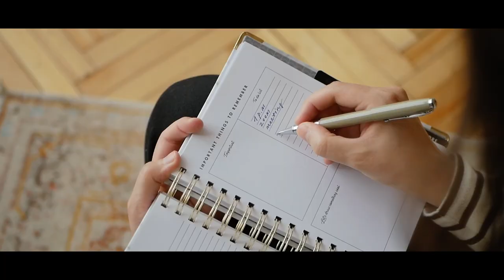I RESIGNED from AMAZON Applied Scientist *Last Days of AMAZON*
In this video I'm going to share with you my last days in Amazon as Applied Scientist. I've been doing this job for 1.5+ years and while I've loved it, I've decided that it's time for me to move on.
I've had an incredible journey in Amazon and I'm so grateful. This is a big moment for me, and I wanted to document it and share it with all of you.

End

PS - I am not claiming any original copyright on the music. If anyone has any concern for music do let me know on mail please.

Thanks STOCK & PEXELS for mini clips - Mini clips respectively